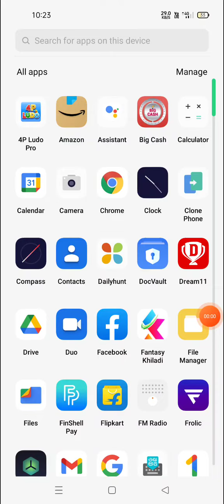💥New Ludo Earning App Today | Best Ludo Earning App Without Investment | Free Entry Ludo App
hello dosto aaj is video mein bataya hai new ludo earning app ke bare mein,

refer code-13174